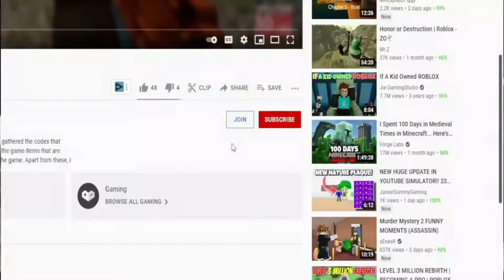(2022) **NEW** 🗡️ Roblox Shadovis RPG Codes 🗡️ ALL *X2 EXP* CODES!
Roblox Shadovis RPG Codes. I have put together all the new secret codes of Roblox Shadovis RPG in this video. Shadovis RPG is a Roblox game where you develop your character by destroying the enemies on the map and get extra damage by using the items you find. You can get special items using codes. Enjoy watching.